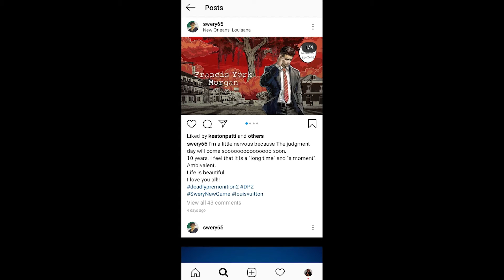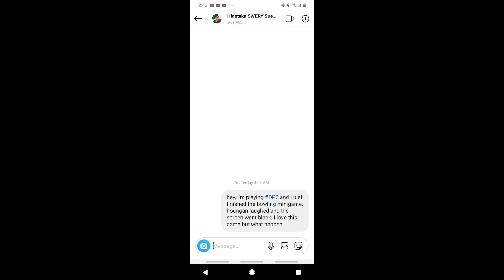Deadly Premonition 2 on 6th Street Part 8